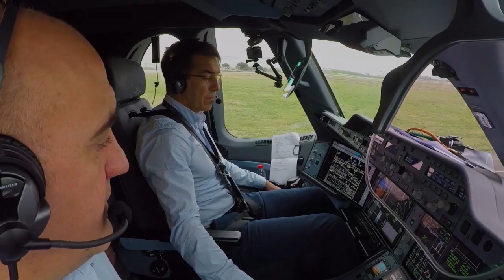AIRBUS ATTOL PROJECT TEST (AUTOMATIC TAXI, TAKE OFF AND LANDING)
Airbus demonstrates first fully automatic vision-based take-off

Toulouse, 16 January 2020 – Airbus has successfully performed the first fully automatic vision-based take-off using an Airbus Family test aircraft at Toulouse-Blagnac airport. The test crew comprising of two pilots, two flight test engineers and a test flight engineer took off initially at around 10h15 on 18 December and conducted a total of 8 take-offs over a period of four and a half hours.

“The aircraft performed as expected during these milestone tests. While completing alignment on the runway, waiting for clearance from air traffic control, we engaged the auto-pilot,” said Airbus Test Pilot Captain Yann Beaufils. “We moved the throttle levers to the take-off setting and we monitored the aircraft.  It started to move and accelerate automatically maintaining the runway centre line, at the exact rotation speed as entered in the system. The nose of the aircraft began to lift up automatically to take the expected take-off pitch value and a few seconds later we were airborne.”

Rather than relying on an Instrument Landing System (ILS), the existing ground equipment technology currently used by in-service passenger aircraft in airports around the world where the technology is present, this automatic take-off was enabled by image recognition technology installed directly on the aircraft.

Automatic take-off is an important milestone in Airbus’ Autonomous Taxi, Take-Off & Landing (ATTOL) project. Launched in June 2018, ATTOL is one of the technological flight demonstrators being tested by Airbus in order to understand the impact of autonomy on aircraft. The next steps in the project will see automatic vision-based taxi and landing sequences taking place by mid-2020.

Airbus’ mission is not to move ahead with autonomy as a target in itself, but instead to explore autonomous technologies alongside other innovations in areas such as materials, electrification and connectivity. By doing so, Airbus is able to analyse the potential of these technologies in addressing the key industrial challenges of tomorrow, including improving air traffic management, addressing pilot shortages and enhancing future operations. At the same time Airbus is leveraging these opportunities to further improve aircraft safety while ensuring today’s unprecedented levels are maintained.

For autonomous technologies to improve flight operations and overall aircraft performance, pilots will remain at the heart of operations. Autonomous technologies are paramount to supporting pilots, enabling them to focus less on aircraft operation and more on strategic decision-making and mission management.